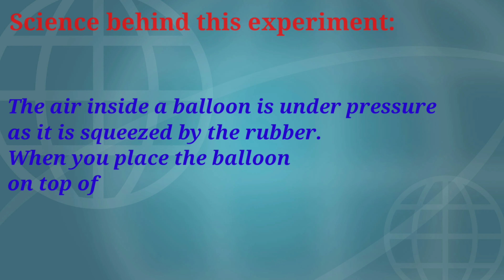STEM activity for kids|What is S.T.E.M activity in preschool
Hi all...

STEM activities (Science Technology Engineering and Math).

These four symbols represent the different areas of STEM education.

studying real-world problems and solving them through project-based learning.

Enjoy this activity with adult supervision..